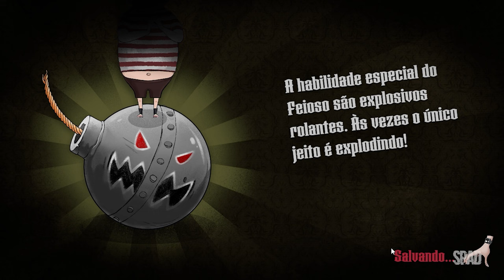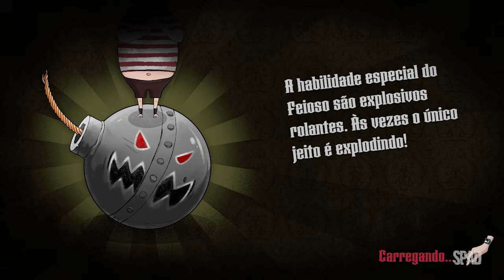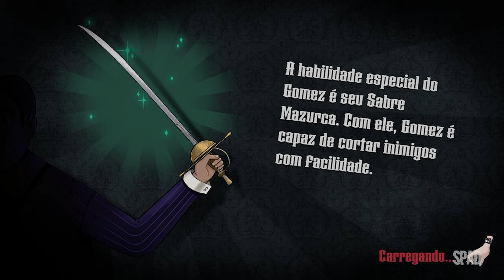A Família Addams Mansão da Confusão (Gameplay em Português) #03